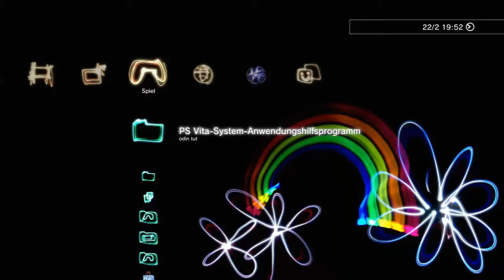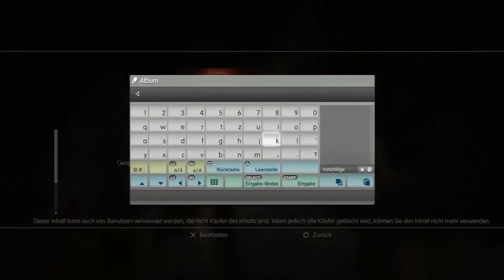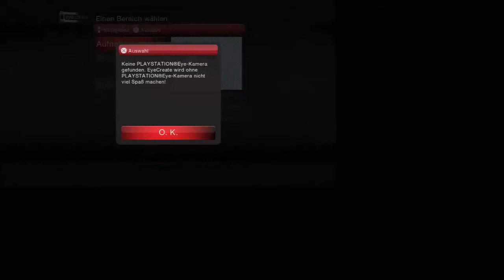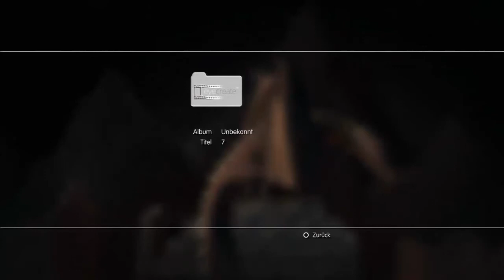PS3 - Schritt für Schritt #06 Spiele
HD PVR 2

Playstation 3

GamersCheck wird ausgestattet von: Hauppapuge, BigBen, Xilisoft

TeamSpeak3
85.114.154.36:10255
Du hast Facebook?
Du hast Twitter?

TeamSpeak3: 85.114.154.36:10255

Onkel ~ Steam: boehser_onkel_2006; PSN: GC_Onkel; ICQ: 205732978;